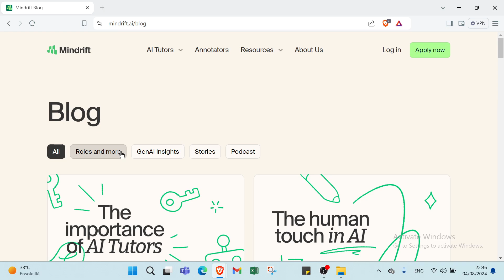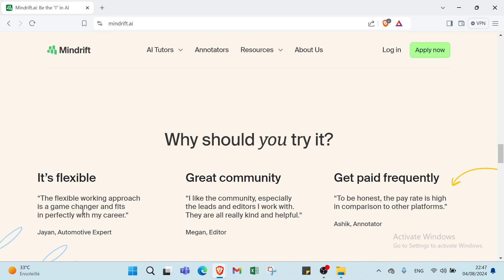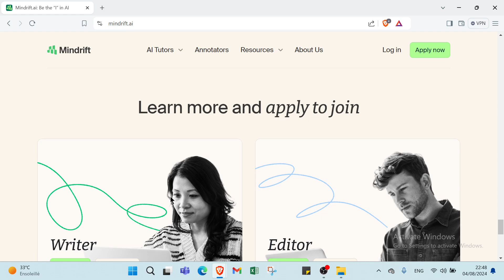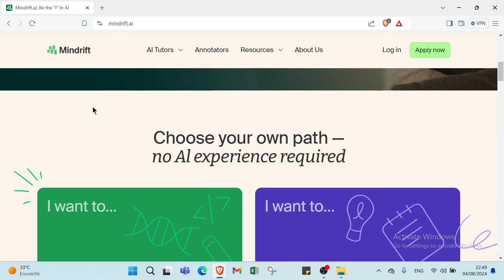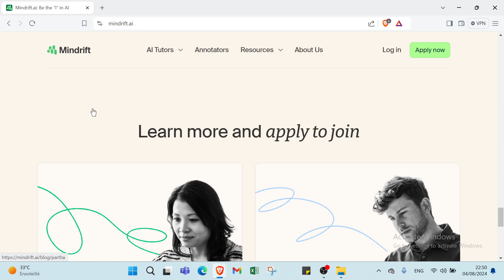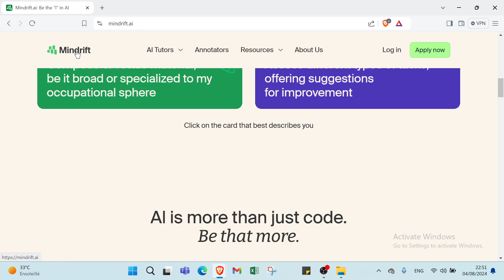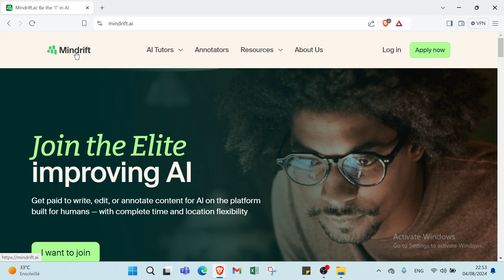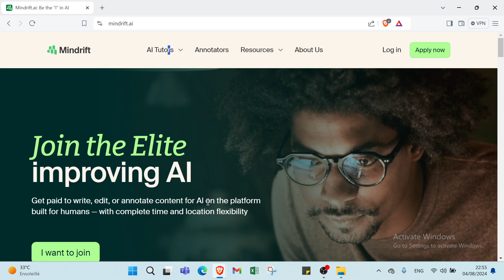How to Earn on Mindrift: Complete Guide to Stable Income 2025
How to Earn on Mindrift: Complete Guide to Stable Income 2024

in this video we discuss :